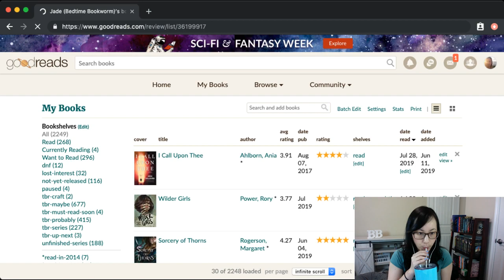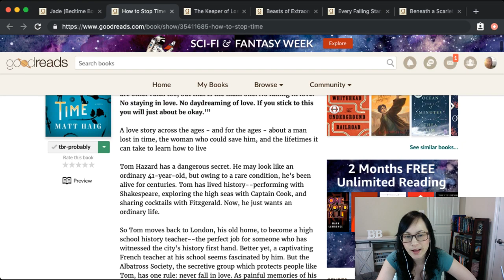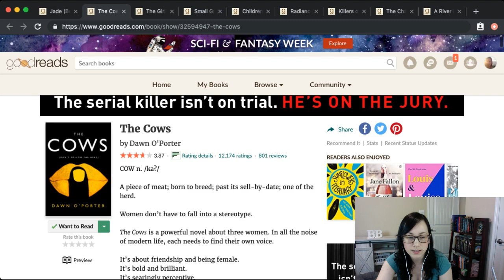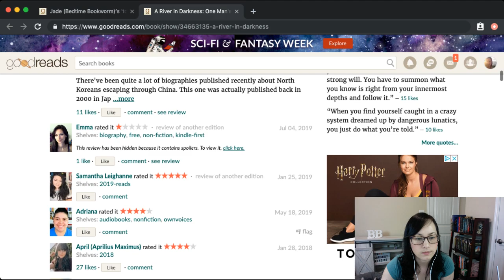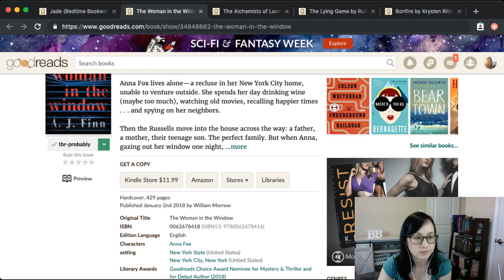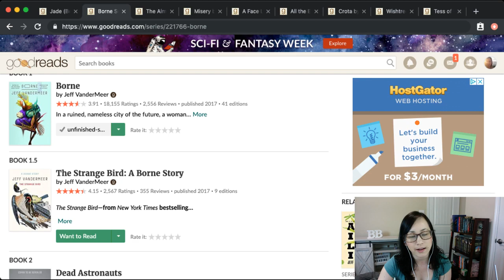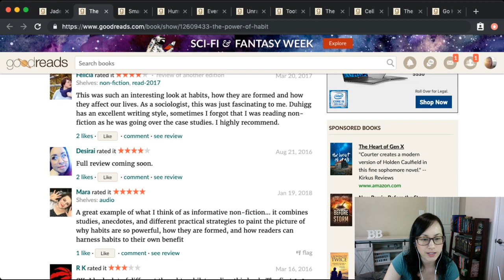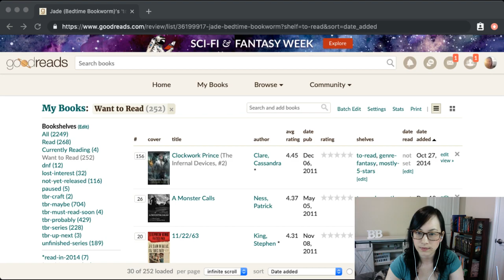August 2019 Goodreads Organization | Live!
My Goodreads shelves are in dire need of some organizing! Come join me and help me decide what books need to stay on my shelves!